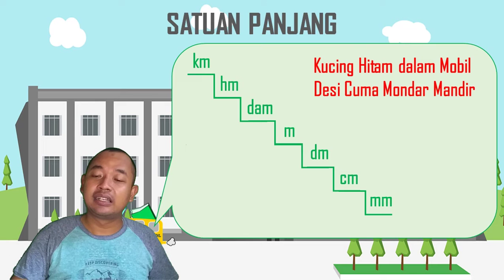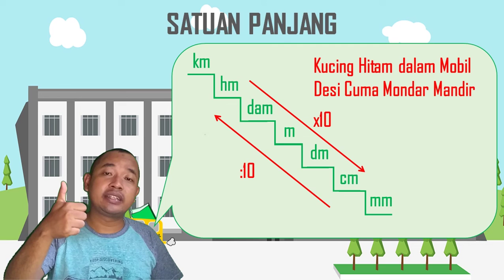Belajar Matematika - Satuan Panjang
Video ini membahas mengenai Satuan Panjang dalam matematika dasar. Segmen belajar matematika ini bertujuan untuk membantu belajar tentang matematika dasar. Video ini juga bisa digunakan sebagai acuan untuk belajar satuan panjang kelas 2 sd dan satuan panjang kelas 3 sd serta satuan panjang tidak baku bahkan satuan panjang kelas 5 dan juga satuan panjang kelas 4. Hal lain yang berkaitan yaitu satuan panjang menggunakan akhiran atau satuan dan satuan panjang dan satuan berat.
Satuan panjang adalah jenis satuan yang berkaitan erat dengan panjang suatu benda atau jarak yang akan diukur. satuan panjang ada dua jenis yaitu satuan panjang baku dan tak baku yang berguna juga satuan panjang bangun datar.